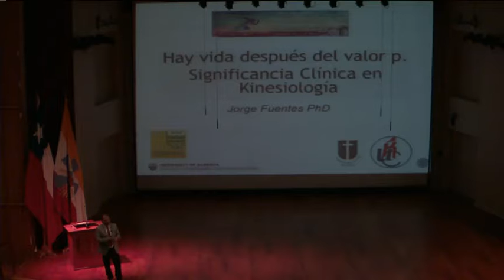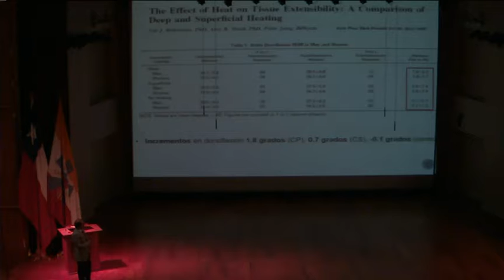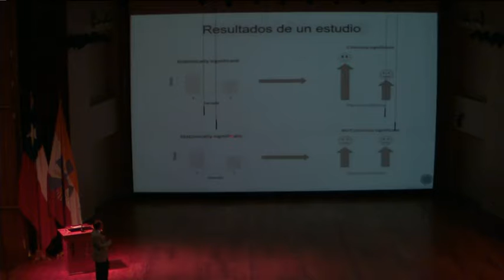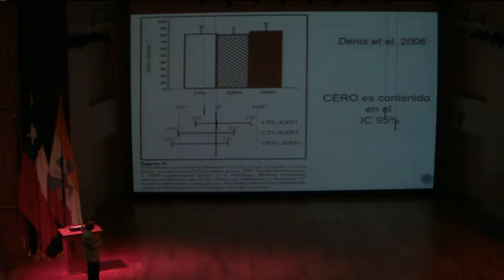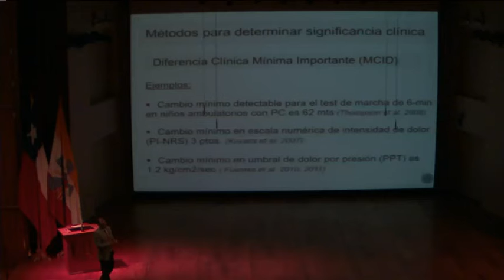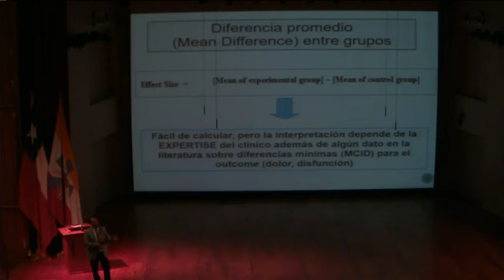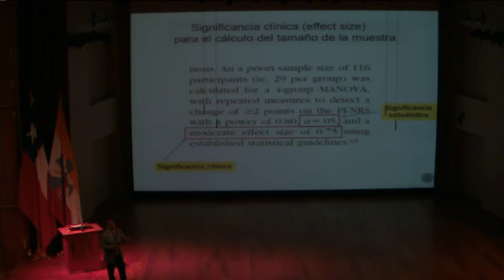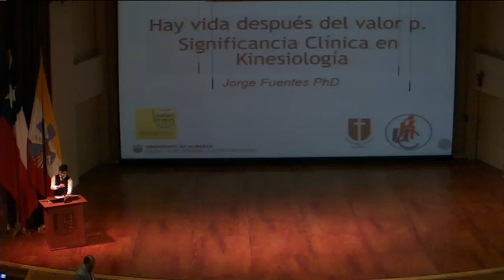VIII Congreso Kinesiología - Jorge Fuentes